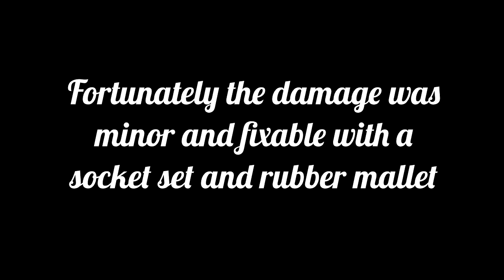Ep 5 Home Away From Home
The girl goes to her hidey hole.  And … disaster?

The music used is Jazzy Ashes by The Underscore by Orkestra available